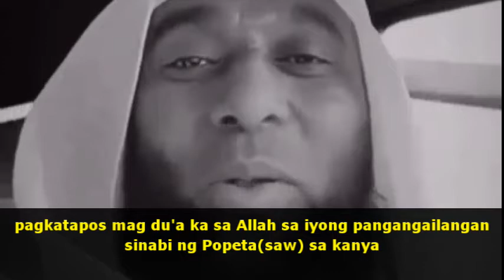i-angat mo ang iyong palad sa langit - Shaykh Mashary badr(tagalog subbed)